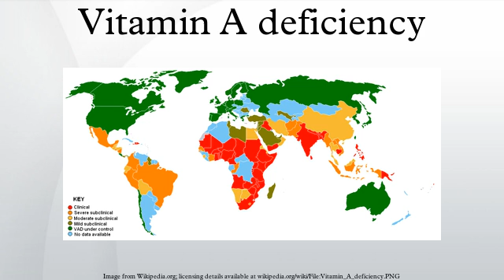Vitamin A deficiency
Vitamin A deficiency (VAD) is a lack of vitamin A in humans. It is common in poorer countries but rarely seen in more developed countries. Nyctalopia (night blindness) is one of the first signs of VAD. Xerophthalmia, keratomalacia, and complete blindness can also occur since Vitamin A has a major role in phototransduction.
Approximately 250,000 to 500,000 malnourished children in the developing world go blind each year from a deficiency of vitamin A, approximately half of whom die within a year of becoming blind. The United Nations Special Session on Children in 2002 set a goal of the elimination of VAD by 2010.